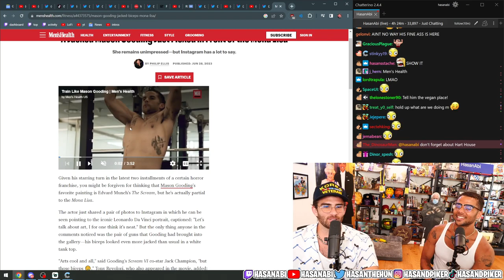48898377197 offset 15898Hasan glazes cuba gooding jr's son, mason gooding, on stream | Hasanabi